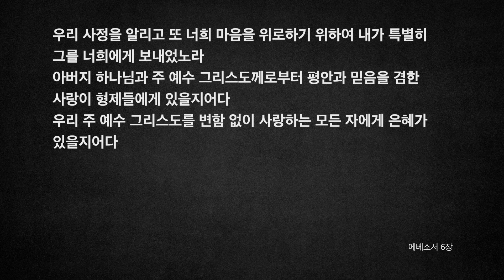[오디오성경]에베소서 4장 5장 6장 | 조정민 목사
4장: 1)일치 호소, 13)그리스도를 믿는 것과 아는 일, 17)그리스도 안에서의 새 생활, 25)새 생활의 법칙
5장: 1)사랑을 입은 자녀 같이 하나님을 본받은 자가 되라,  6)빛의 자녀, 22)남편과 아내[가훈표]
6장: 1)자녀와 부모[가훈표], 5)종과 주인, 10)하나님의 전신갑주, 21)인사